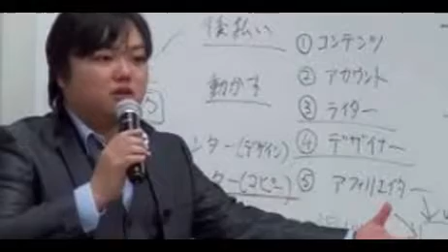結婚ニュース・与沢翼氏がモデルの相原麻美と結婚 12月にはパパに